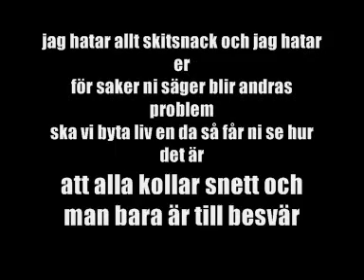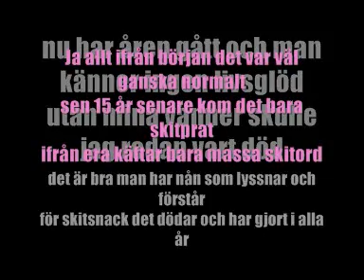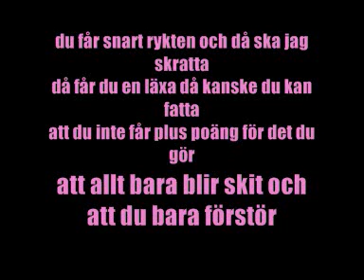Louiiize & Soofiia - skitsnack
LYRICS:
Från början i mitt liv, var jag ganska glad
14 år senare blev det bara tjat
Orkar inte med all denna jävla stress
Orkar inte med att alla låtsas va bäst
I min situation finns det mycket att göra
Fixa alla rykten och sluta att förstöra
Förstöra för mig själv och sluta trakassera
Alla i min omgivning, och massa mera
När ska den här skiten få ett slut
När ska ni fatta att sanningen måste ut?
Att ni verkligen tror att jag bryr mig om ert tjat
Jag skiter väl i er och erat jävla skitprat
Jag hatar allt skitsnack och jag hatar er
För saker ni säger bli andras problem
Ska vi byta liv en dag så får ni se hur det är
Att alla kollar snett och man bara är till besvär
Sluta att lägga ner tid på att snacka
Ingen ens tror på er när ska ni fatta?
Tänk när man var liten vad bra allting var
Skitsnack existera inte, och man vad glad
Nu har åren gått och man känner ingen livsglöd
Utan mina vänner skulle jag redan vart död
Det är bra man har nån som lyssnar och förstår
För skitsnack har dödat och har gjort i alla år

Ja allt ifrån bröjan det var väl ganska normalt
Sen 15 år senare kom det bara skitprat
Ifrån era käftar bara massa skitord
Fattar ni inte själva att det gör ont
Ska vi börja redan nu och se
Vem som verkligen har, rätt eller fel
Speciellt du ja du vet vem du är
Du som sabbade som mest för mig så lyssna på det här
Jag skiter i ditt prat, dina jävla ord
För jag skulle inte ens bry mig om du dog
Allt som jag verkligen gjorde för dig
Är det här den tacken som du verkligen ger mig
Så nu ska du bara ta och hålla din käft
För inga ord du säger är ju fan rätt
Hoppas du förstår snart att du förlorar på det här
Ska jag också saba för dig när du är kär
Du skickar folk på mig och tror att du är cool
Men hellre slår jag dig än att bete mig som en idiot
Väx upp sluta snacka, sluta med allt
Fattar inte ens du kan tycka det är ballt
Det är bara skit, alltihop, du sagt och gjort
Herregud, är det dä bästa liv du fått
Du får snart rykten och då ska jag skratta
Då får du en läxa då kanske du kan fatta
Att du inte får pluspoäng för det du gör
Att allt bara blir skit och att du bara förstör